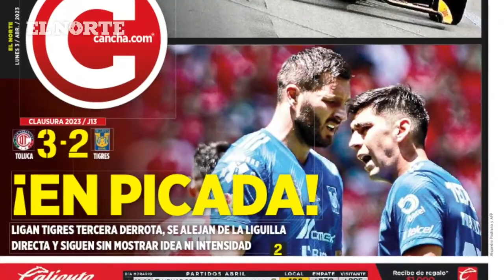Tigres campeón, especial | El camino a la octava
Los Tigres lograron de manera épica su octavo título de Liga superando en la Final a las Chivas, esto luego de un torneo que parecía perdido y en el que tuvieron 3 entrenadores. Hoy en CANCHAEnVivo damos un recuento de cómo fue el camino que tuvo que recorrer el equipo de Robert Dante Siboldi.

¿Refuerzos para la siguiente temporada? ¿Quién debe salir del equipo? Así responde la afición en PulsoTwitter.

Panorama de ambos equipos para la próxima temporada en LaPreviaRegia.

¡Bienvenidos!